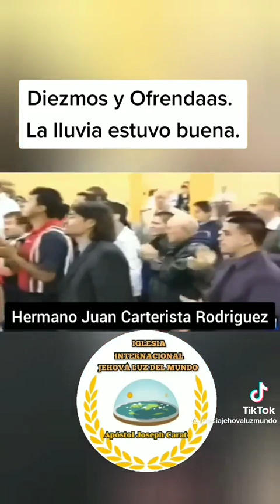Como la gente sigue creyendo en estos estafadores 🤔